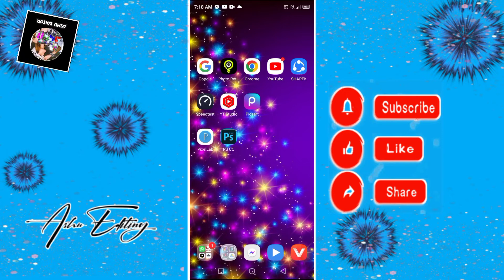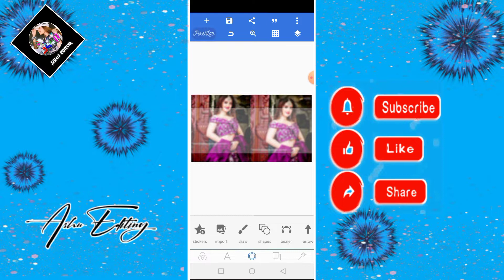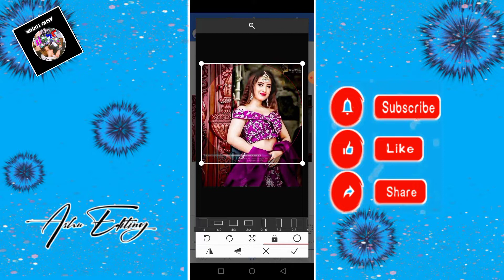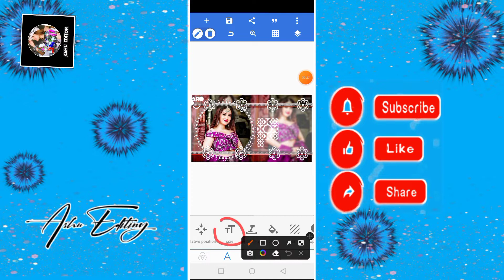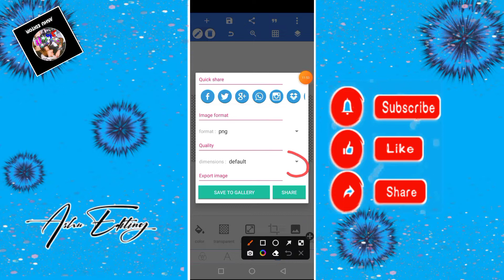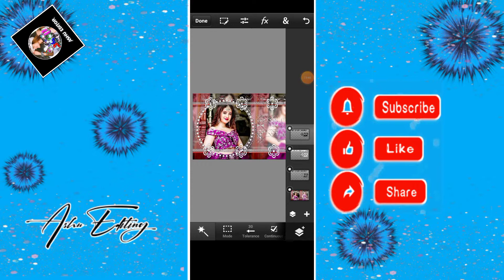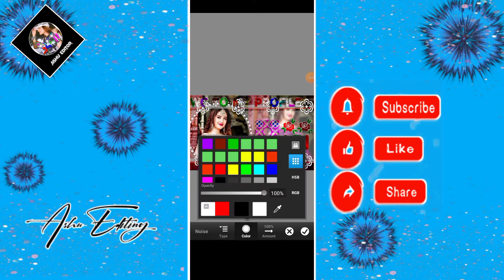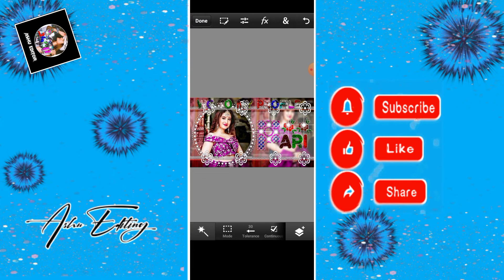Facebook Cover Photo Editing PicsArt Pscc & Pixellab ||Professional Fb Cover Photo Design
In this video I'm learning about how to edit professional facebook cover photo art designby using PicsArt android application.

Font Link.

Png Link.

Related search- facebook cover photo editing picsart professional facebook cover photo editing facebook grop cover photo editing facebook grop cover photo edit privacy facebook cover photo make